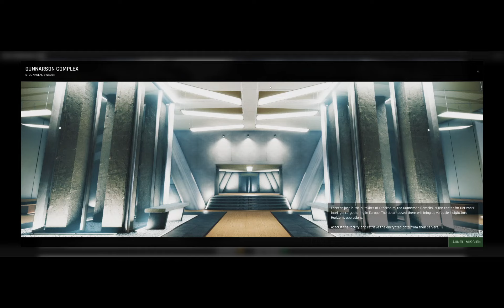Trepang 2 - Part 3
Trepang 2 is an action packed first person shooter!

Watch the entire campaign playthrough here